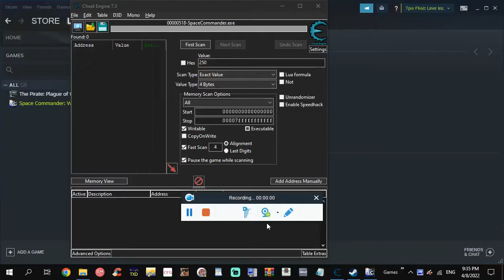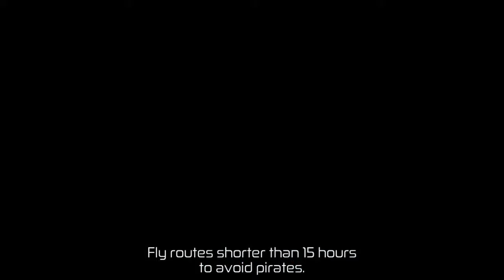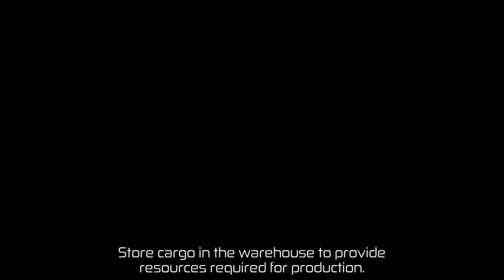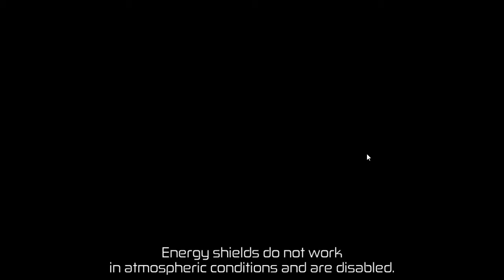Space Commander: War and Trade TFPLIVLOGSoon Part 03